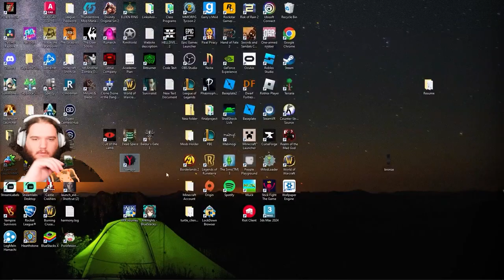Funniest and Scariest Moments In Dead Space!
This video shows all the funniest and scariest clips of dead space that I've recorded! it was rough to get this far into the game but I'm having tons of fun!  I'm gonna make another one later on when I get further into the game of course this is just every clip for now!

Dead Space is a 2023 survival horror game developed by Motive Studio and published by Electronic Arts. A remake of the 2008 game of the same name developed by EA Redwood Shores. You play as engineer Isaac Clarke, a crewman on a repair vessel assigned to the USG Ishimura, a massive planetary mining ship that has gone silent.

0:00 Episode 1
1:41 Episode 2
3:31 Episode 3
5:29 Episode 4
7:21 Episode 5
9:14 Episode 6
10:56 Outro